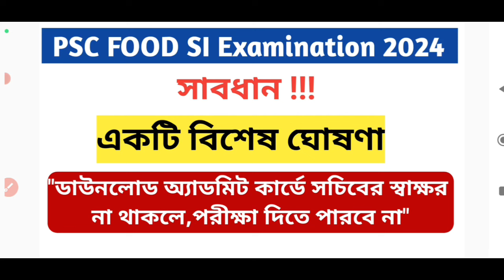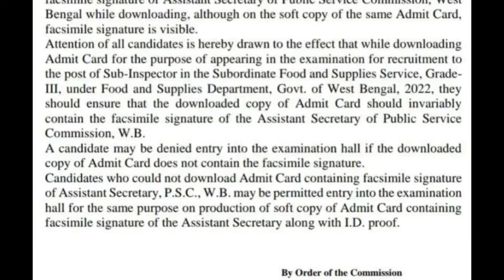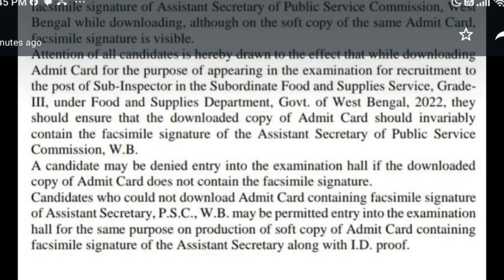একটি জরুরী ঘোষণা / অ্যাডমিট কার্ডে সচিবের স্বাক্ষর না থাকলে পরীক্ষা দেওয়া যাবে না